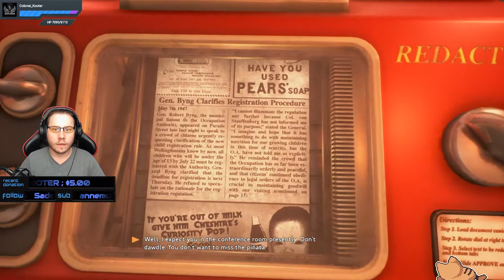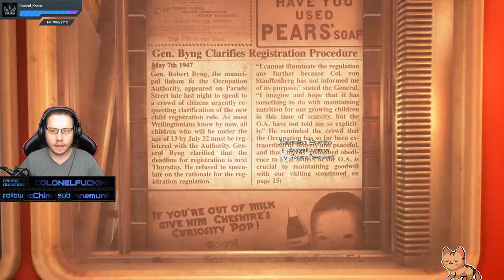TAKE YOUR JOY - We Happy Few Walkthrough Part 1 (PC)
We happy few is a great game! I really enjoy playing it, and will continue the series! As I enjoy it, you should too!

Twitch.tv/MarekCodex